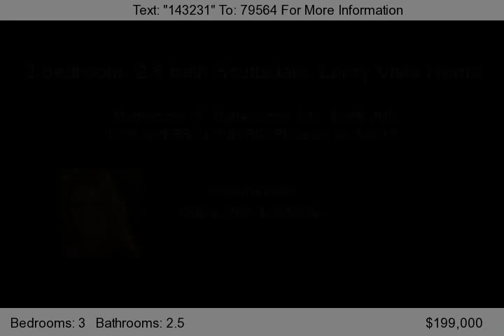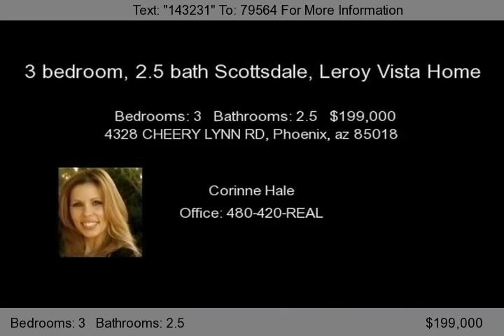4328 CHEERY LYNN RD, Phoenix, az 85018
Beautifully remodeled Scottsdale home in a great area! This 3 bedroom, 2.5 bath homes open layout, courtyard, dual master bedrooms, vaulted dining room and huge kitchen gives this house endless potential! This Leroy Vista home is not banked owned or a short sale, we can respond same day! Seller will install egress window and frame in Den doorway if Buyer wishes to convert to 3rd bedroom. Clie...